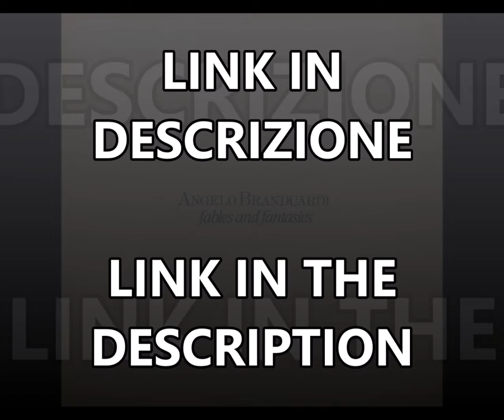Angelo Branduardi - Fables and fantasies (1979 album) [link]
Versione inglese dell'album "La pulce d'acqua" uscita nel 1979.
01 - Dust and ashes (Ballo in fa diesis minore)
02 - Il ciliegio
03 - The enchanted lake (Nascita di un lago)
04 - By appointment (Il poeta di corte)
05 - Lady (Il marinaio)
06 - Merry we will be (La pulce d'acqua)
07 - The stolen bride (La sposa rubata)
08 - The hare in the moon (La lepre nella luna)
09 - Mustapha's tale (La bella dama senza pietà)

Senza finalità di lucro.